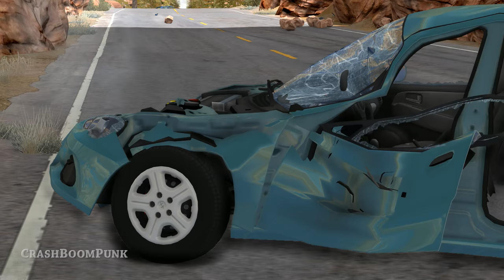BeamNG Drive High Speed Crashes #57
Hi all, this is BeamNG Drive High Speed Crashes #57! If you like this crash compilation, please click on the like button and share the video!

PC Specs (since July 2016):

CPU: Intel Core i7-6900k @ 4.2GHz
Motherboard: Asus X99 Deluxe / U3.1
Graphics Card: Asus ROG STRIX GeForce GTX 1080 - 8GB
Memory: 32 GB DDR4 Corsair Vengeance LPX @ 3200 MHz
SSD Hard Drive: Samsung 950 Pro - 256 GB
Power Supply: Corsair AX1200i
Steering Wheel: Logitech G29 Driving Force
Monitor: Samsung S27E390H

Title: Feint - We Won't Be Alone (feat. Laura Brehm)

Title: Feint - Words (feat. Laura Brehm)